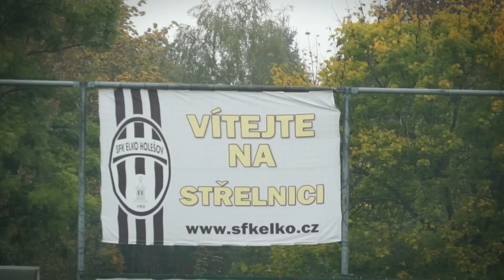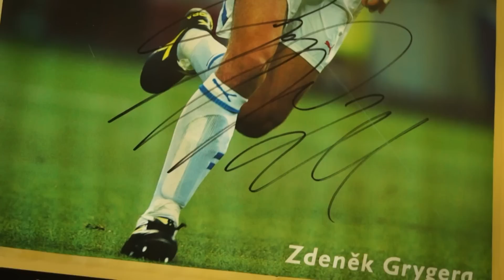Zdeněk Grygera: Běžel jsem slavit před prázdný sektor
Bývalý reprezentační obránce se narodil v Přílepech, s fotbalem začínal v Holešově a přes Zlín putoval do Drnovic. Tam prožil v roce 1998 premiéru v nejvyšší domácí soutěži a zde také v utkání s Libercem zaznamenal svou premiérovou ligovou branku. Po dvou sezonách strávených v drnovickém klubu se stěhoval na Letnou.
 Ačkoli zájem o něj projevila i konkurenční Slavie, on se rozhodl pro rudý dres. Následoval raketový vzestup. Dva domácí mistrovské tituly, stříbro a zlato z evropského šampionátu jednadvacetiletých a pravidelné pozvánky do seniorského národního týmu, kde se gólově uvedl v Paříži v únoru 2003, dalekonosnou ranou v přátelském utkání s Francií.
„Na to se nedá zapomenout. Myslím, že dokonce i lidi, kteří mě třeba dlouho neviděli nebo mě třeba vůbec nezaregistrovali, si tenhle gól vždycky vybaví a připomínají mi ho,“ vzpomíná na dnes již legendární trefu.
Nejvýraznějšího úspěchu s národním mužstvem dosáhl v roce 2004, kdy dokráčel s týmem až k bronzovým medailím. Ve stejné sezoně, už v dresu nizozemského Ajaxu, získal další ligový triumf. Vrchol jeho kariéry pak představovalo čtyřleté angažmá v italském Juventusu Turín, kde působil spolu se záložníkem Pavlem Nedvědem.
Závěr své bohaté kariéry strávil v anglickém Fulhamu, kde se také kvůli vleklým zdravotním problémům rozhodl v prosinci 2012 s dráhou profesionálního fotbalisty rozloučit.
Dnes se mimo jiné podílí na trénování holešovské přípravky, kde hraje i jeho syn. „Prožívám to samozřejmě hodně. Je to možná těžší, než být na tom hřišti. Ale věnujeme se tomu, pomáhám klukům s tréninky, jezdíme po zápasech a po turnajích. Jsou to ještě malí kluci, nejdůležitější je, aby je to bavilo.“

MŮJ PRVNÍ GÓL

Dejte LAJK naším videím či rovnou odebírejte náš kanál a žádný první gól vám neunikne.